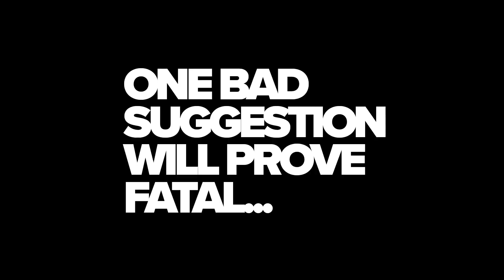creature feature 03 "Don't Let Them In"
Third installment of the creature feature is in! Just because you are with a group, doesn't mean they are offering the best advise. Parody of Proverbs 13:20 - walk with the wise to become wise, surround yourself with "fools" and suffer harm.